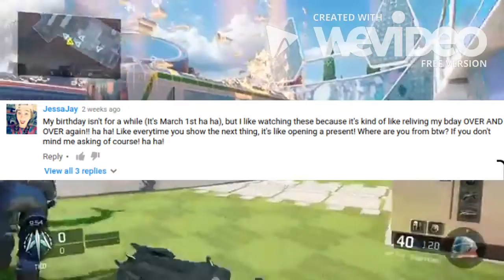Sorry Havent been uploading